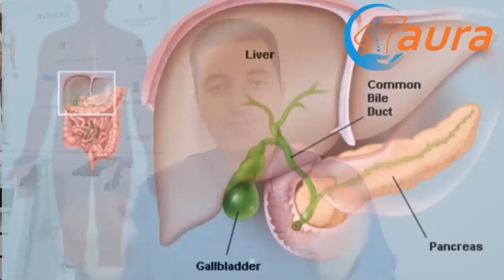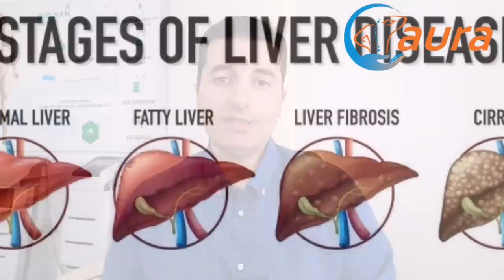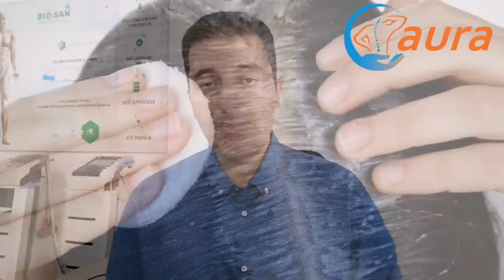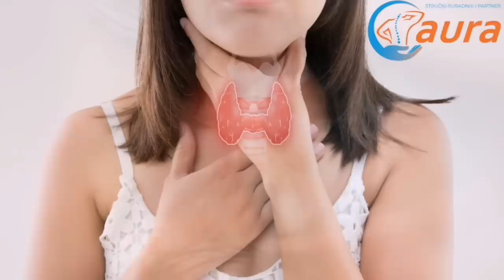Što koža govori o masnoj jetri? Ove znakove ne smijete ignorirati!